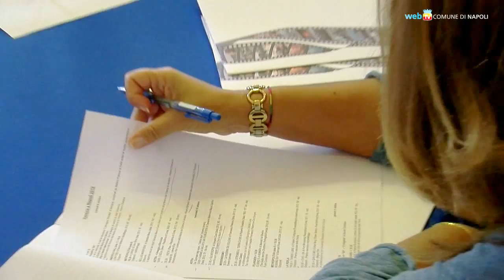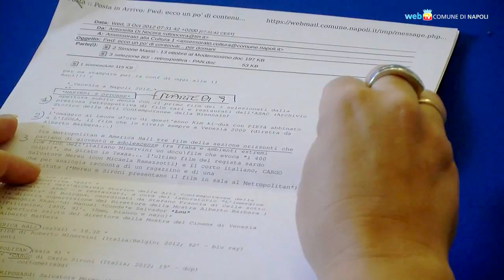Venezia a Napoli, il grande cinema in città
Con la rassegna "Venezia a Napoli" il cinema della Biennale 2012 arriva nelle sale cittadine al prezzo simbolico di due euro. Sarà l'occasione per ammirare capolavori che di norma sono trascurati dalla distribuzione commerciale; ma anche per incontrare autori e registi come Daniele Ciprì e Luigi Lo Cascio.